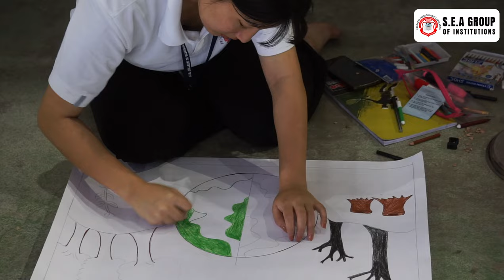WORLD ENVIRONMENTAL DAY | NURSING STUDENTS | S.E.A COLLEGE OF NURSING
World Environmental Day at SEA College of Nursing, where our dedicated students came together to honor and protect our planet through a series of engaging activities.

In this video, you'll witness:

🌱 Tree Plantation Drive: Watch our enthusiastic nursing students participate in a tree plantation drive, contributing to a greener and healthier environment. See how they plant saplings, care for them, and understand the importance of reforestation in combating climate change.

🎨 Face Painting Competition: Creativity meets sustainability in our face painting competition. Our talented students showcase their artistic skills with beautiful and meaningful environmental themes, highlighting the urgent need to protect our planet.

🖍️ Drawing Competition: Witness the incredible artworks created by our students during the drawing competition. From imaginative landscapes to powerful messages, their drawings reflect their deep concern and love for Mother Earth.

Through these activities, our nursing students demonstrate their commitment to environmental sustainability and community involvement. Their efforts not only raise awareness but also inspire others to take action for a better future.

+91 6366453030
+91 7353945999